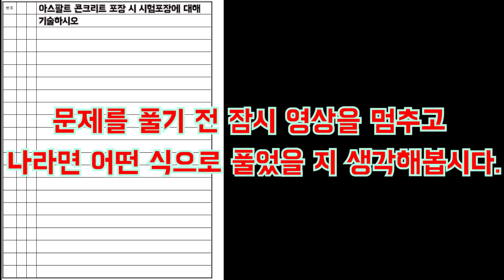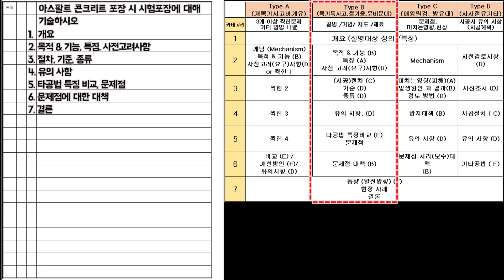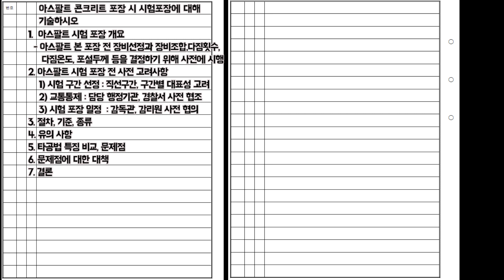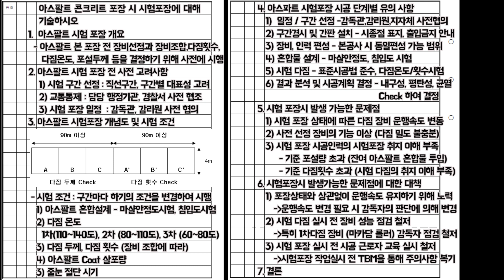[토목시공기술사] 아스팔트 콘크리트 포장 시 시험포장에 대해 기술하시오